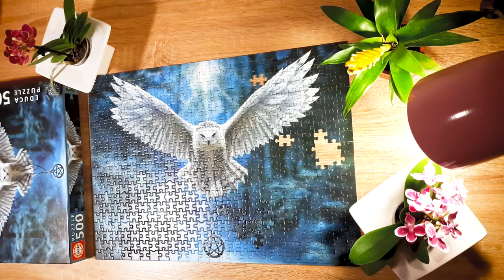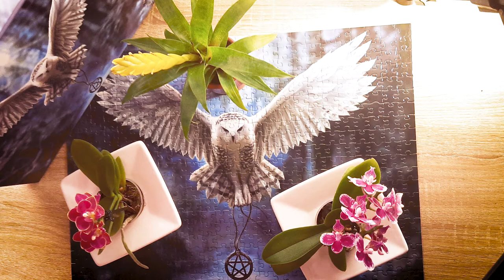MYSTIC VIBE - JIGSAW PUZZLE / ROMPECABEZAS - EDUCA 500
Hello there :D. This one took me about 15 hours to complete.I love birds and especially owls, they are so mystic don't you think? Here is some info about where i bought it and my  other platforms. hope you enjoy.
Much love,
TOUCIN.

Where i bought it